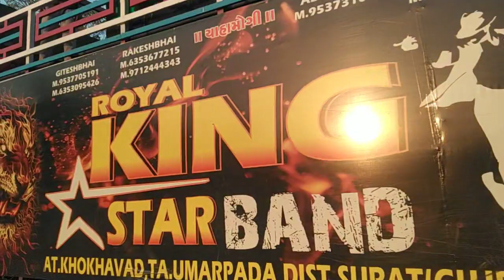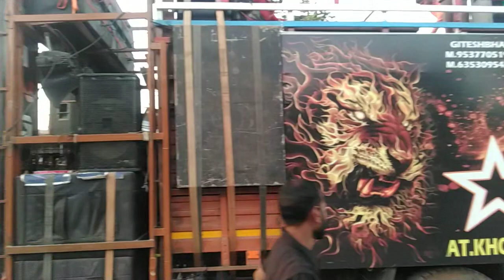KING STAR BAND LIVE 🔴 VIDIO KEVADIYA GAAM 12/2/2023 AAJE FULL DHAMAKA 🔥